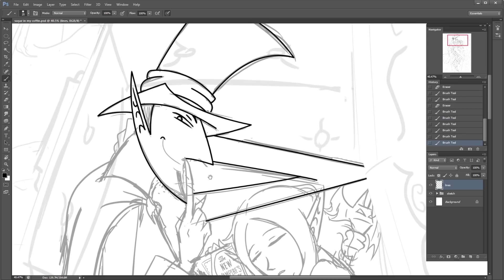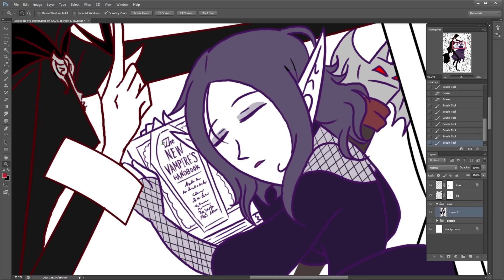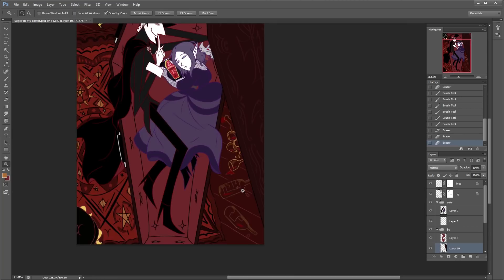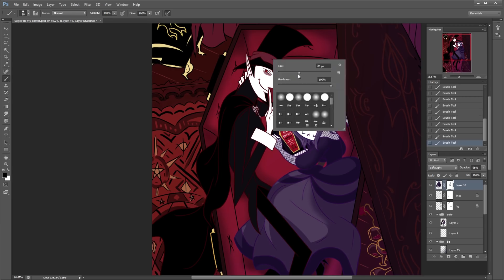Speed Paint: Sugar In My Coffin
Let's end Valentine month on a bang. No, not like THAT XP